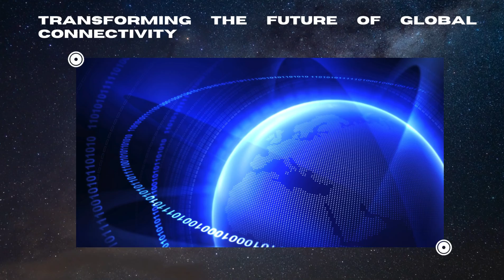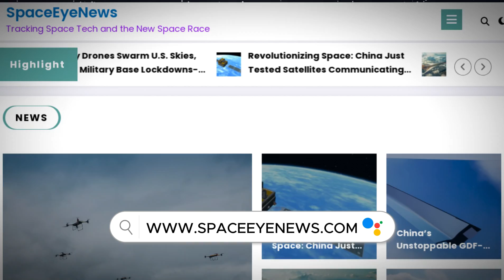.China's Thousand Sails Megaconstellation: Changing the Internet Forever!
China has just taken another monumental step in the race for global satellite internet! On January 23, 2025, they launched 18 new satellites, boosting their Thousand Sails (Qianfan) megaconstellation to an impressive 72 satellites in orbit. With a target of deploying 14,000 satellites, this ambitious project aims to deliver high-speed internet access to even the most remote corners of the planet. Using the cutting-edge Long March 6A rocket, these satellites promise to revolutionize global connectivity while showcasing China’s technological leadership in space exploration. But with challenges like orbital debris and fierce competition from SpaceX’s Starlink, the stakes couldn’t be higher. Join us as we explore the latest launch, the technology behind it, and what this means for the future of global internet access.